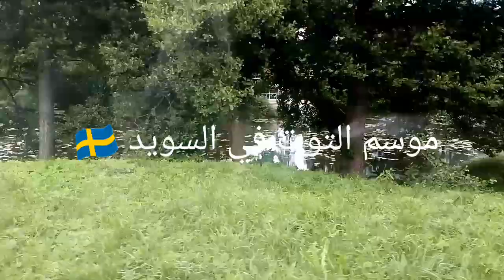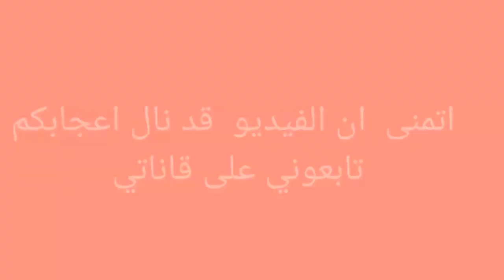موسم التوت البري في السويد 🇸🇪